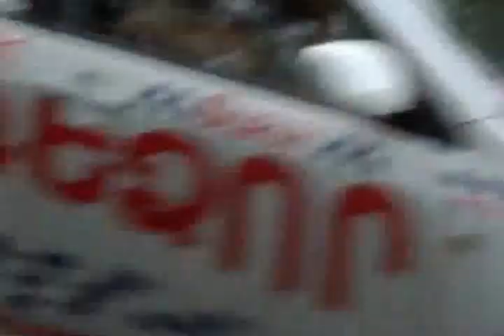Yerevan June 23